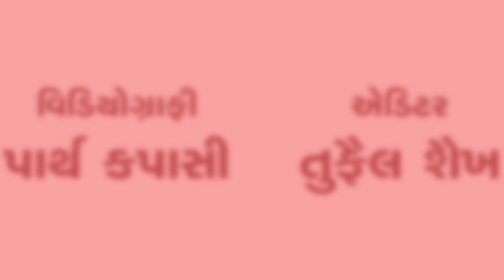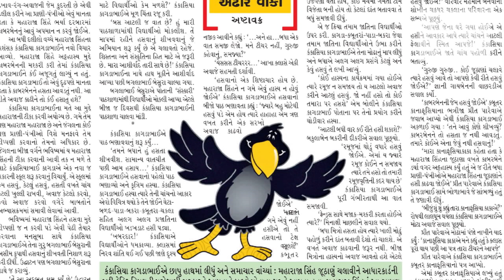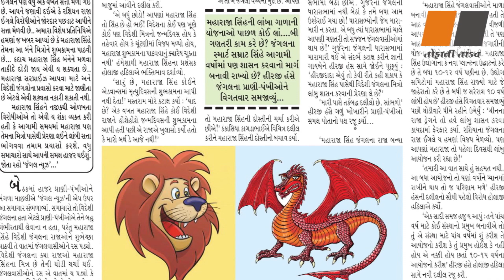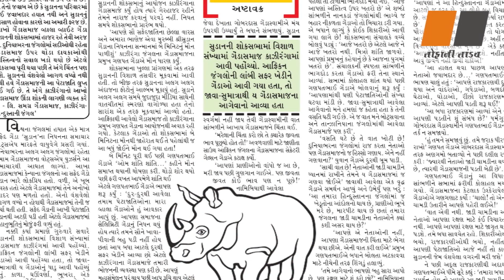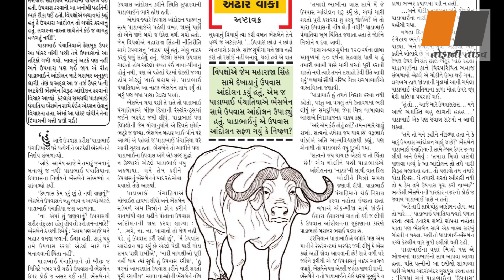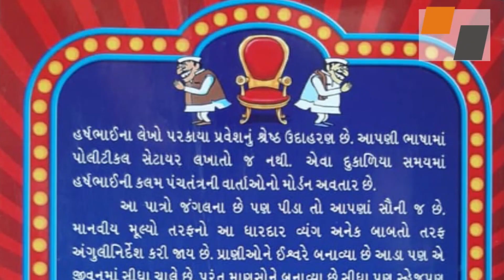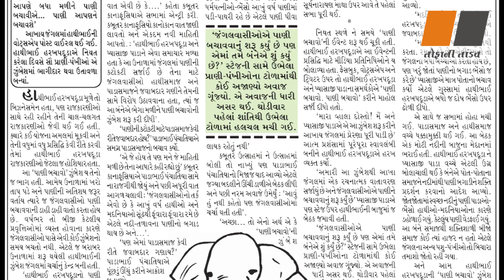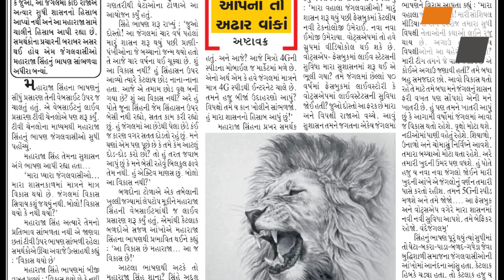Ye Bbat | Well-known writer Harsh Mesvaniya | Hardwar Goswami